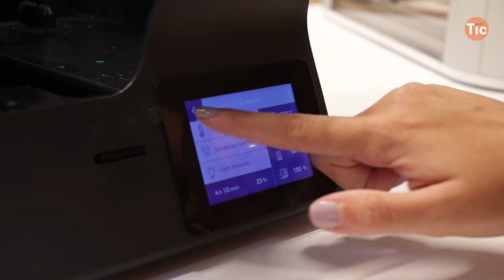Coneixent l'Ateneu de Fabricació digital de Gràcia (Barcelona)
L’Ateneu de Fabricació de Gràcia (Barcelona) es troba al c. Perill, 8. Es tracta d’un espai públic de creació i formació vinculat a les noves tecnologies i a la fabricació digital, incidint en la perspectiva de gènere i singularitat del territori.

Parlem amb Paula Gómez, tecnòloga de l'espai, que ens explica la seva activitat i els serveis que ofereix.